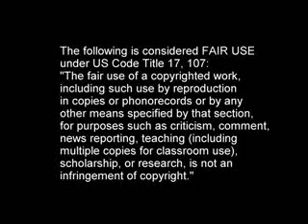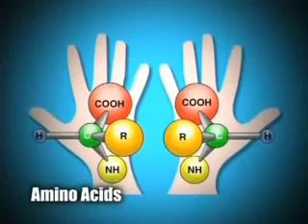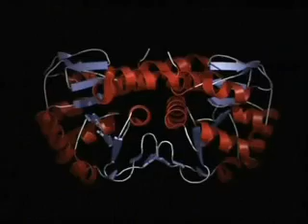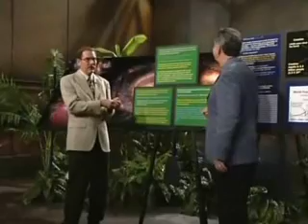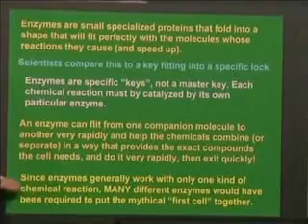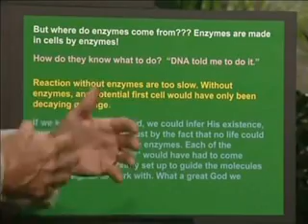Response to John Heffner's "Preponderance of Evidence" Part 2/6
This is a reply to the video series hosted by Carl Baugh, Creation in the 21st Century. This episode is called "Preponderance of Evidence" and features John Heffner, a retired high school math teacher and adjunct math instructor at Kilgore College. Originals can be viewed here:

When discussing the goat papers and how they did not in any way support Noah's flood as Heffner describes, I completely forgot to include the pig data (I added it as a note) that shows all domestic pigs descended from 7 females. So I pose the question to Heffner, was the Bible wrong about how many of each unclean species were on the Ark or was it wrong about pigs being unclean?

Full text PDF of JW Dawson's "Acadian Geology. The Geological Structure, Organic Remains, and Mineral Resources of Nova Scotia, New Brunswick, and Prince Edward Island" (1868)